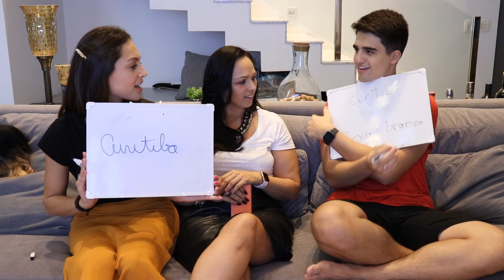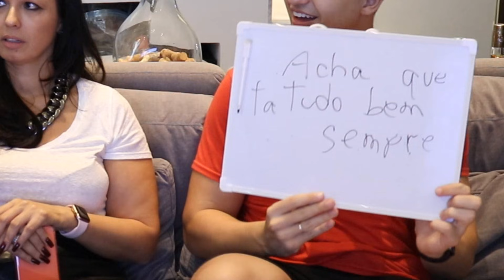QUEM CONHECE MELHOR A MÃE ?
Oiii gente!! Fizemos esse vídeo com muito carinho , quem vocês acham que conhecem mais a sua mãe ?